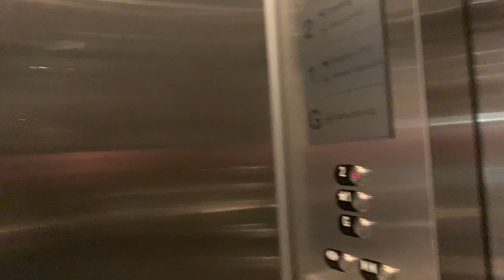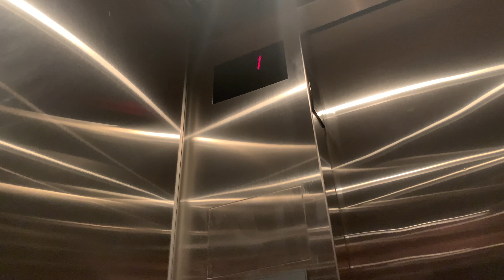Otis Traction Elevators 2 - Boston-Logan Airport Terminal A - Boston, MA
This is another set of Otis traction elevators at the Boston-Logan airport Terminal A in Boston, Massachusetts.